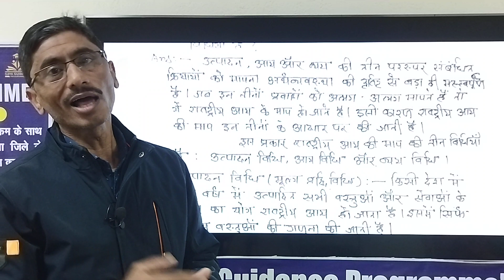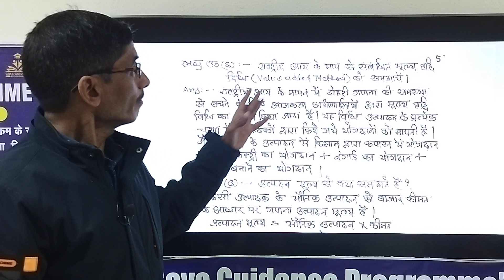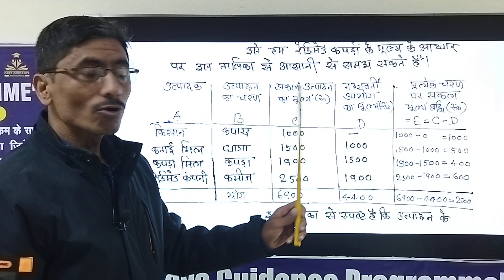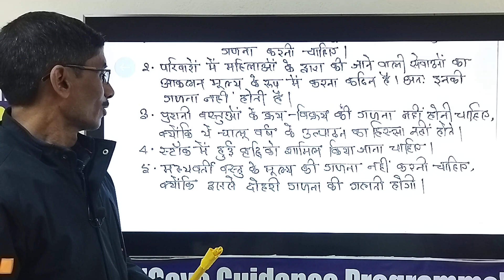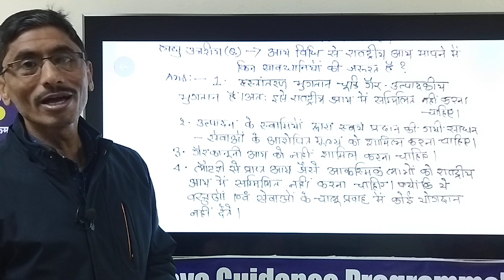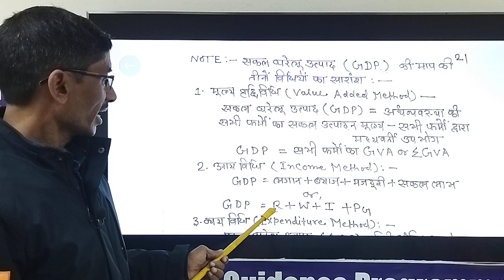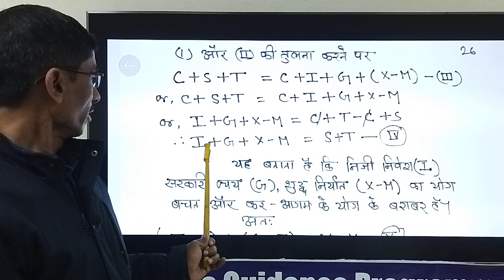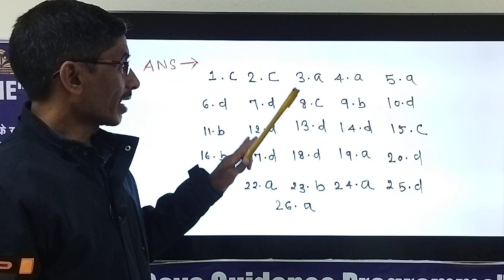12th (crash course), अर्थशास्त्र, राष्ट्रीय आय की माप, व्याख्यान- मनीष कुमार